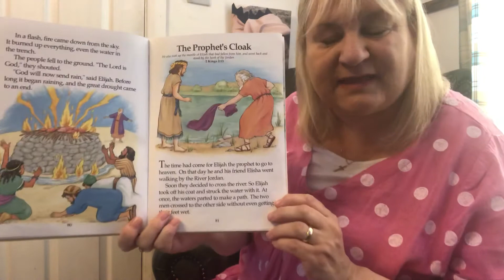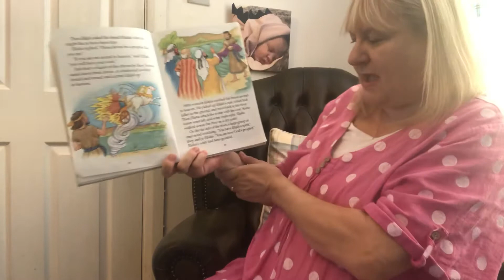The Prophets Cloak | Children's Story | 18